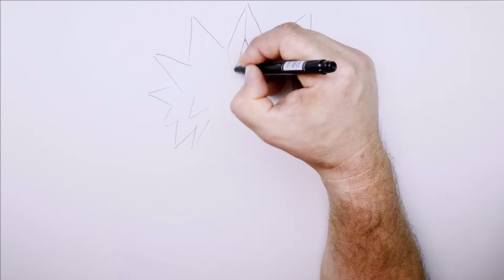How to draw a Naruto character - Pain (Nagato)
🔸Hello everyone, Let's Draw channel with you!🔸
In this issue I draw by request
  WINDOY SERUOS HERALD
Can you draw Payne? (from naruto) - Hero Pain (Nagato)

🔸Which character would you like to see on the channel?

naruto art 고통(나가토)